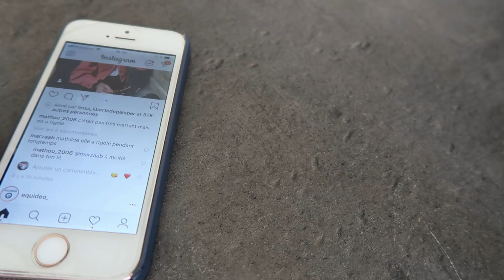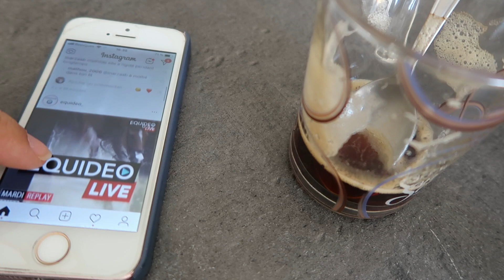JE REPRENDS LES COURS AU CLUB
↓ ♥ Si tu veux en savoir plus sur cette vidéo,  Liens et infos ♥ ↓

♡ La boutique Rêve Compulsif : Livre, Polos, Chaussettes, Sac, Tapis,Vide sellerie.

♡ Quelques codes promos :
-10% (hors Kentucky, soldes, promotions et offres en cours réalisées par la Sellerie) avec le code "REVECOMPULSIF"
avec le code "REVECOMPULSIF5"
avec le code "Nomade de Cisai"
avec le code "Nomade"
avec le code "REVECOMPULSIF"
- 10% sur les boites avec le code "REVE10"
- 15 sur les textils avec le code "REVECOMPULSIF15 "
- REVECOMPULSIF30 : - 30 euros sur les gilets air bag + cartouches
- REVECOMPULSIF15 : -15 euros sur les gilet de protection (hors air bag)
- REVECOMPULSIF10 : -10 % sur tout leur site internet

Pour tout autre contact, merci de me joindre sur mes réseaux :
♡ F A C E B O O K :

♡ P R E S E N  T A T I O N :
Coucou, moi c'est Cassandre, Cavalière et  Youtubeuse équestre passionée. Avec toute ma compagnie, Nomade, Haribo, Jean, Lana, Cambouis et Lilou; Je vous partage à travers mes videos mon expérience de cavaliere, mon parcours et mes connaissances. Rejoint la Compulsif Familly ♡

♡ M A T E R I E L :
- canon EOS 6D Mark II - VLOG Canon G7X- Iphone SE - Drone DJI Phantom pro 3- Stabilisateur Smooth-Q - Filmora - musiques libres de droits.